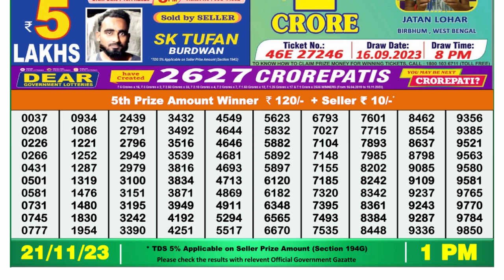🔴Dear Lottery Sambad Live 1pm today 21.11.23 Nagaland State Lottery Result